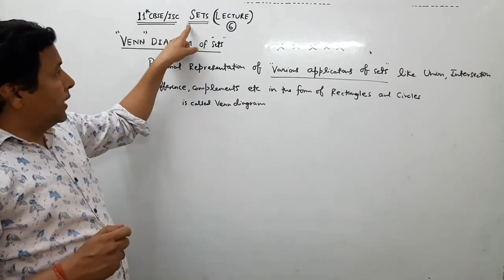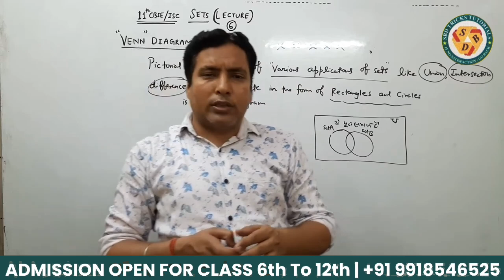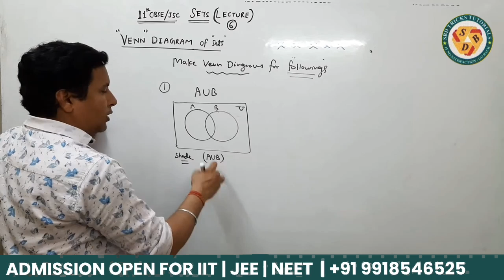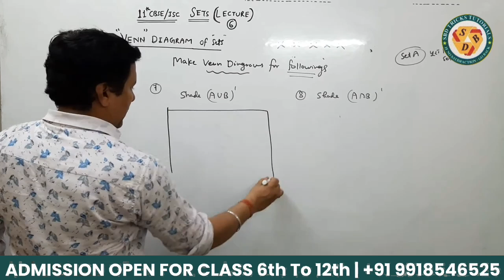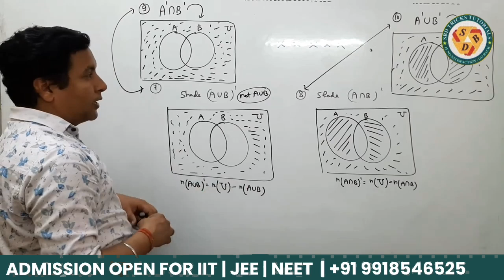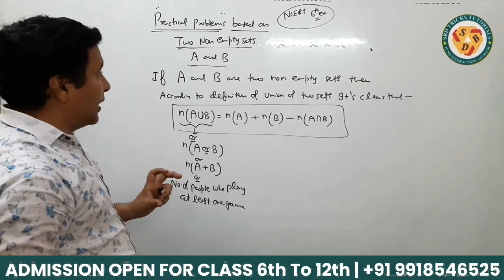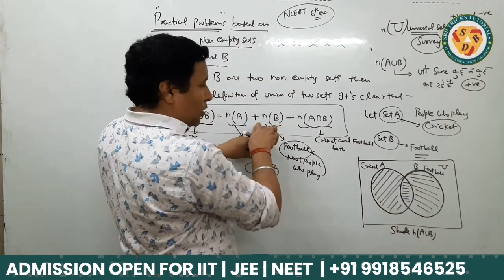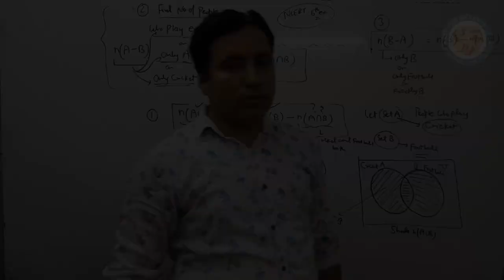SETs - 6 Lecture | VENN DIAGRAM OF SET's | SBD Tricks Tutorial | Jitendra Nainani Sir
Master the concepts of Sets with Lecture 6!

This video lecture by Jitendra Nainani Sir dives deep into the world of Sets, covering:

VENN DIAGRAMS: Understand how to visually represent sets using Venn diagrams.
SBD Tricks: Learn valuable shortcuts and techniques (SBD Tricks) to solve problems related to Sets efficiently.
This comprehensive lecture is perfect for students preparing for competitive exams or anyone who wants to solidify their foundation in Set Theory.

Level Up Your Math Skills with [Jitendra Nainani Sir's Channel](jitendra nainani sir youtube channel) (YouTube).